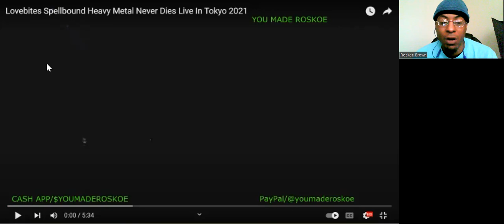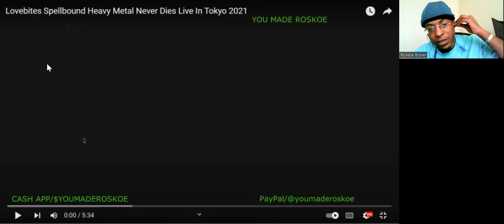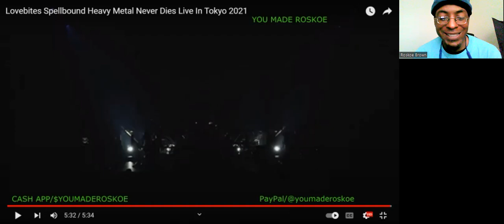Lovebites - Spellbound (Heavy Metal Never Dies/Live In Tokyo 2021) Reaction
I react to a SPELLBINDING live performance by Lovebites!